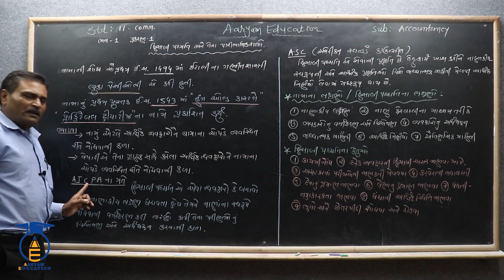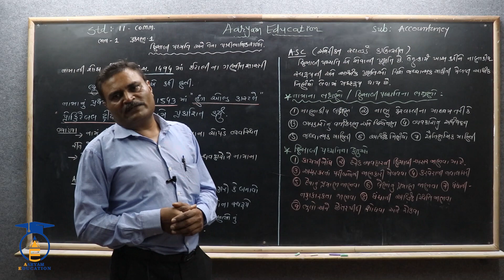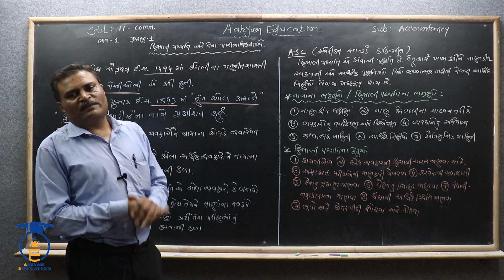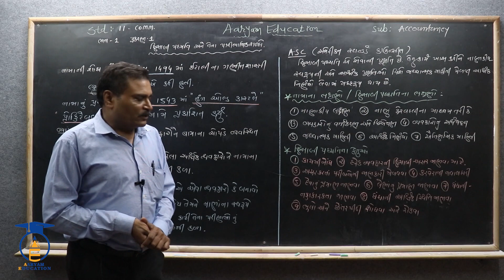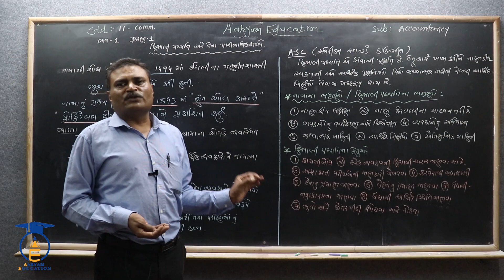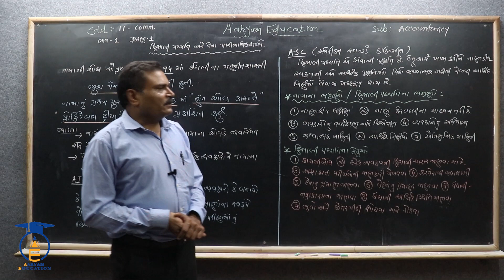STD 11 ||Acc. Ch 1 Part 1 ||નામાની વ્યાખ્યા,લક્ષણો અને હેતુઓ#Pravinbhaisir#Aaryam Education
STD 11 ||Acc. Ch 1 Part 1 ||નામાની વ્યાખ્યા,લક્ષણો અને હેતુઓ

નમસ્તે,

વિદ્યાર્થીમિત્રો...

આ પ્રકરણના હવે પછીના વિડિઓ જોવા માટે અમારી YOUTUBE ચેનલ નિહાળતા રહો.

SUBJECT = ACC
CHAPTER = 1 હિસાબી પદ્ધતિ અને પારિભાષિક શબ્દો